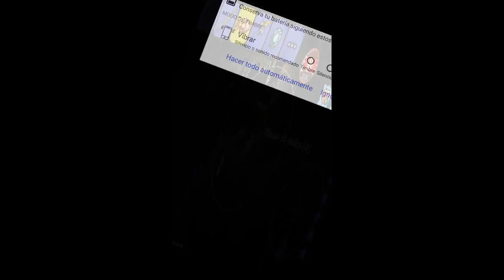Terraria android 1.2.4 NUZLOCK #31 😱😱😱